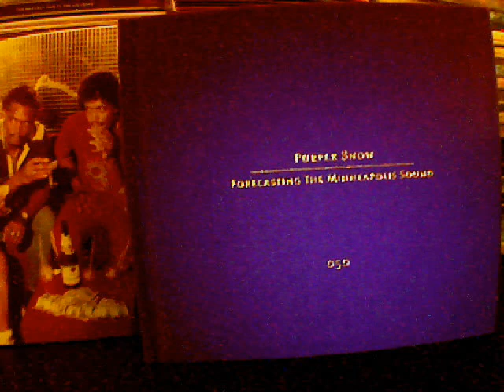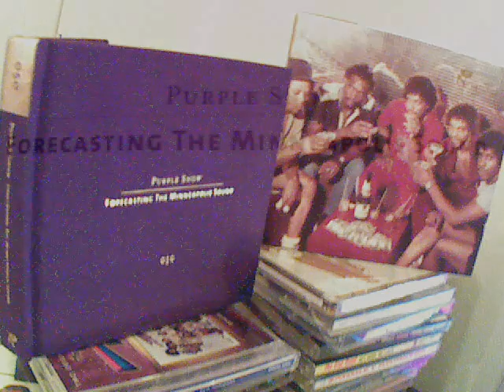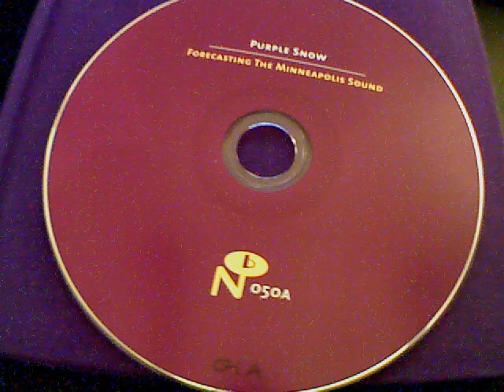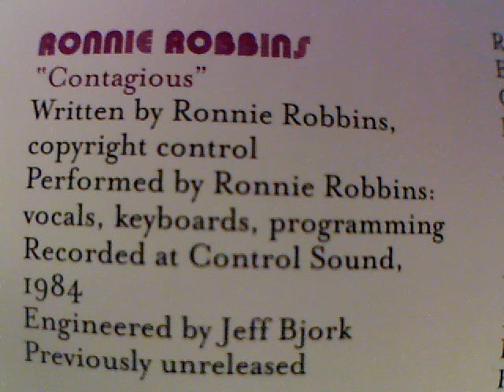RONNIE ROBBINS - contagious - 1984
from Purple Snow. Forecasting The Mineapolis  Sound - 050